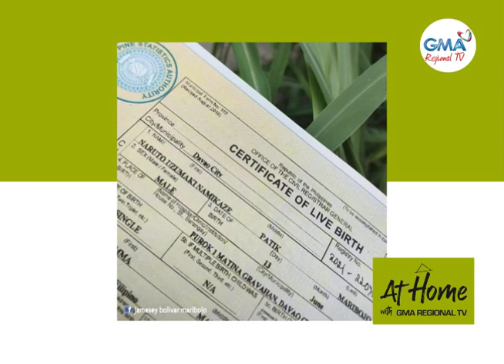At Home with GMA Regional TV: May 19, 2022